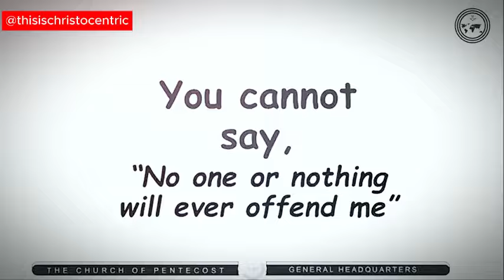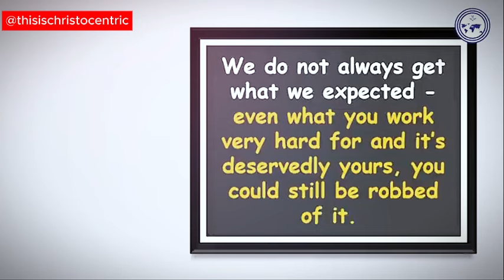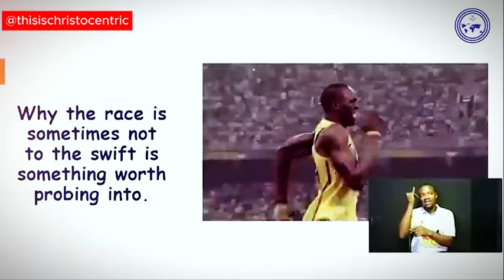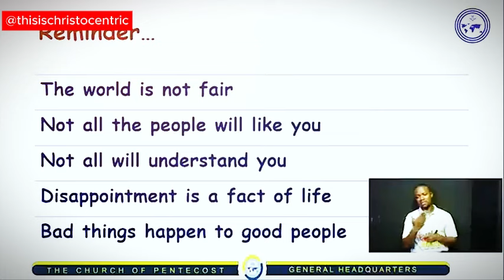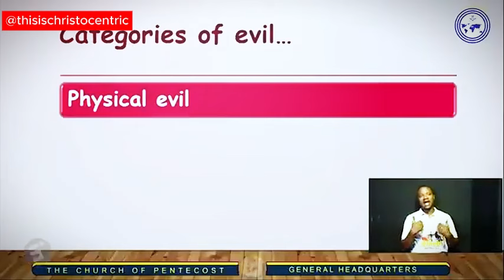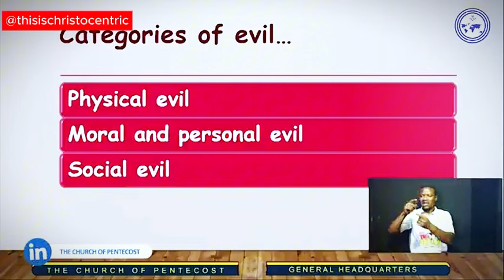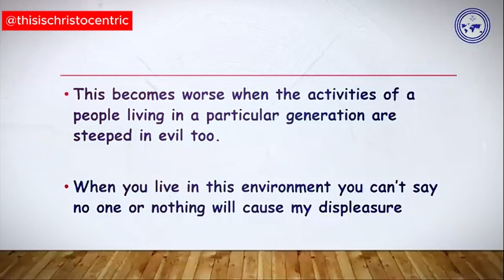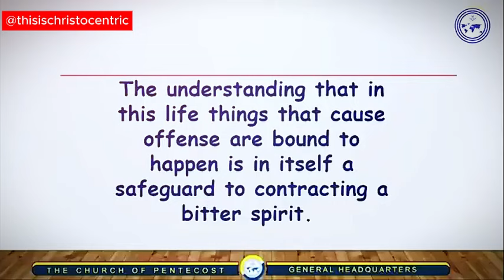We Do Not Always Get What We Expect. Here Is Why - Apostle Eric Nyamekye